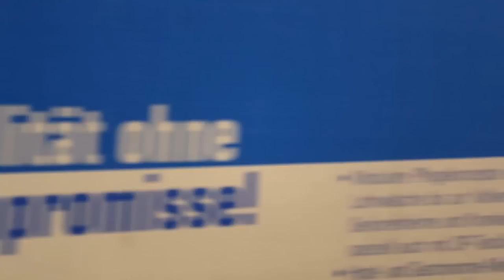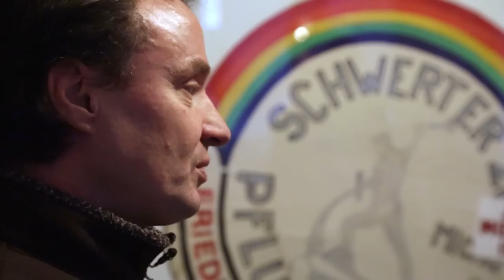180sec Leipzig: Zeichen für Demokratie setzen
Der Küster der Leipziger Nikolaikirche Matthias Müller erzählt, wie bei den Montagsgebeten in der Nikolaikirche im Herbst 1989 die Friedliche Revolution ihren Anfang nahm, wie tausende Menschen um den Leipziger Innenstadtring liefen, „Wir sind das Volk“ skandierten, und wie sie schließlich ein System veränderten.
Auch heute noch lädt der Küster jeden Montag zu Friedensgebeten ein, denn auch heute noch, sagt er, ist es wichtig, ein Zeichen für Demokratie zu setzen.

Staffel 1 „Raum und Zeit“

Matthias Müller, the sexton of Leipzig’s Nikolai Church, tells how the Peaceful Revolution in autumn 1989 began at the Monday Prayers in the building – how thousands of people walked through the Leipzig city centre chanting “We are the people” and finally changed a system.
Today too the sexton invites the public on Mondays to prayers for peace, because it is still important, he says, that we set an example for democracy.

Season 1 “Space and Time”